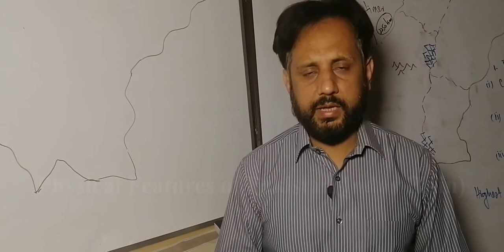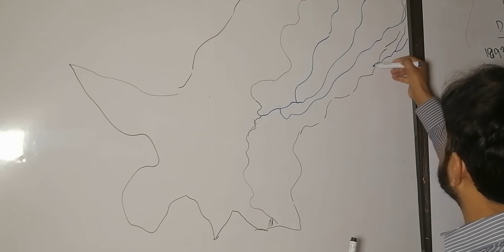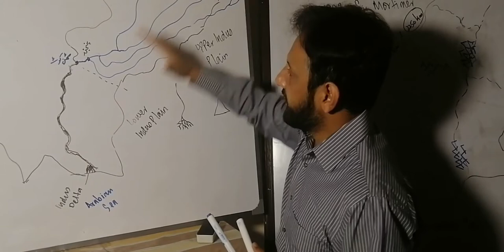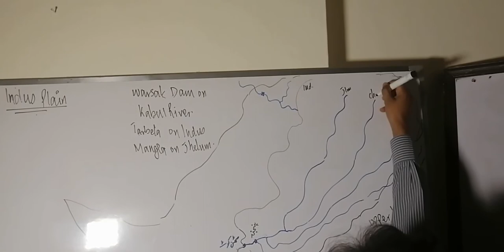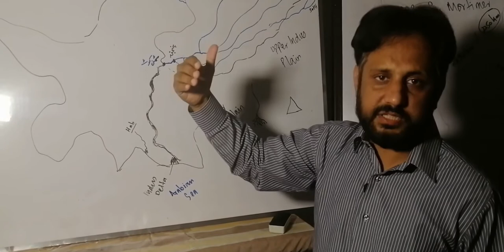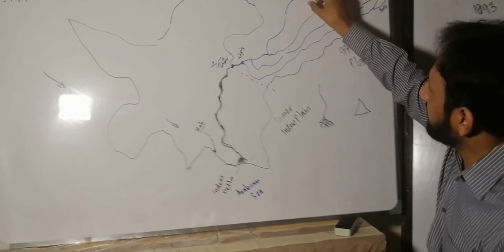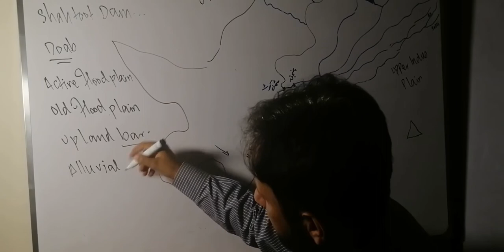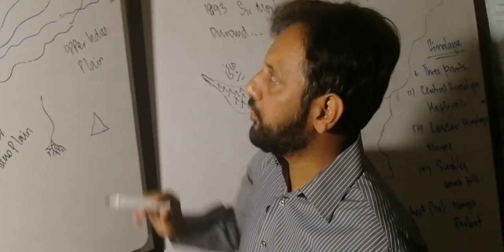G K Lecture #4|Indus Plain of Pakistan|Physical Features Of Pakistan|Rivers|Doabs|Bars|Deltas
Rivers Doab barsAlluvialTerrace Indus&HabDelta IndusPlain CSS PMS CSS PMS PREPARATION G. K LECTURES PHYSICAL FEATURES OF PAKISTAN
These are G. K lecture series. In these lectures all the G. k syllabus will be covered for CSS, PMS, PPSC, FPSC and LECTURESHIP.
Plains of Pakistan; Indus Plain;  Panjnad; Mithan Kot; Indus Civilization; Indus Delta; Hub Delta; ChajDoab; Rachna Doab (Interfluves); Kirana Bar; Sandal Bar.
We also Conduct regular sessions in our academy
Session available :
CSS, PMS, PPSC, FPSC, LECTURESHIP.